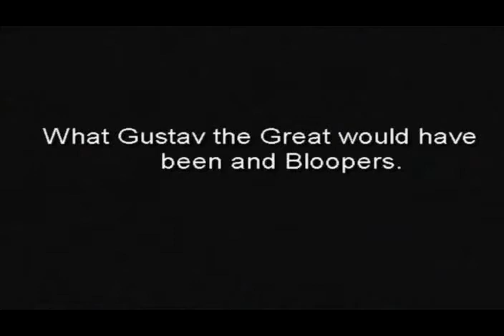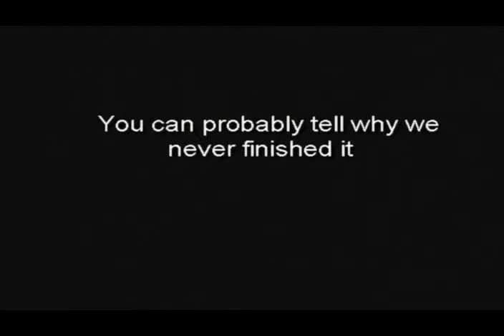What Gustav The Great was meant to be and Bloopers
WTHFKGBIJV